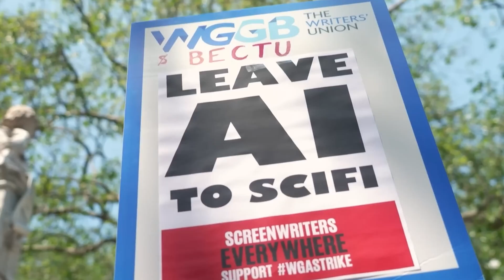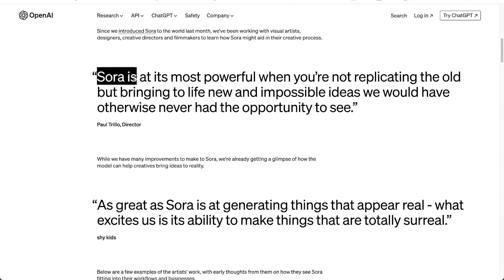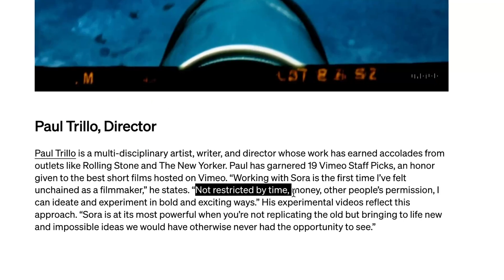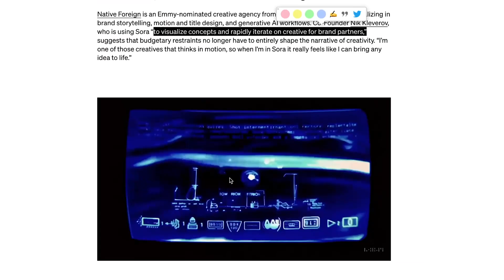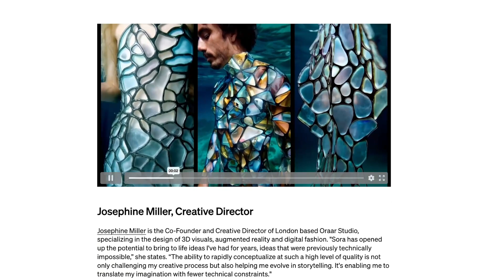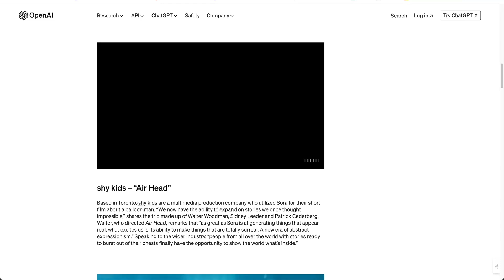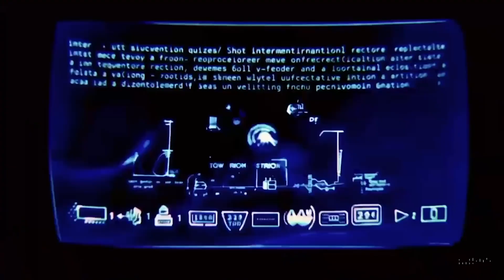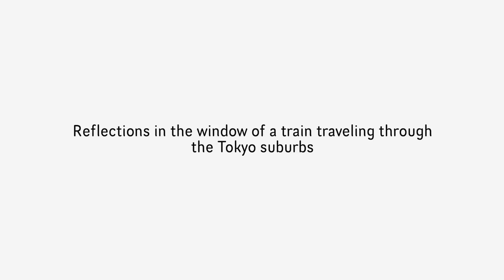SORA, OpenAI new AI video model RESULTS!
Sora, the new OpenAI’s AI video model, is raising fear, enthusiasm, and a lot of questions at the same time. OpenAI reached out to a bunch of artists to try out this new tool. These are their results.

🚨NOTICE
It makes me more motivated to create more survAIval content!

The AI Film Soloist newsletter where every week we unlock the future of visual storytelling with access to easy-to-implement AI film tools and insights to tell your story on your own terms.

⏱️⏱️VIDEO CHAPTERS⏱️⏱️

00:00 Intro
01:43 Sora: First Impressions
13:00 Imagination as the only limitation
14:47 The next stop and some questions
15:43 What can we do?
16:25 Conclusions

My mission is to share what I learn about the future in an entertaining and valuable way, so you can be prepared for it.